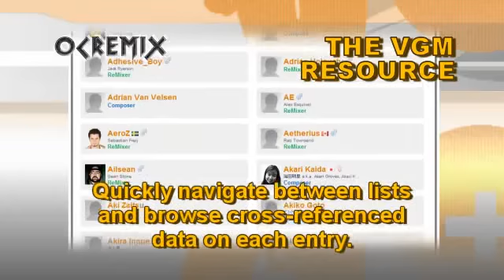OC ReMix #1343: Secret of Evermore 'A Whisper and a Shadow' [Greek Temple] by DarkeSword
• Game: Secret of Evermore (Square, 1995, SNES)
• ReMixer(s): DarkeSword
• Composer(s): Jeremy Soule, Julian Soule
• Song(s): 'Greek Temple'